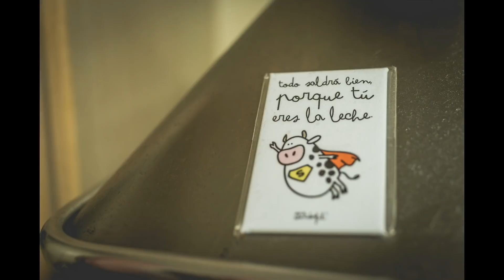Telmo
Fotografías de los momentos de antes, durante y tras el parto en casa de Telmo, pasión, poder, deseo y amor